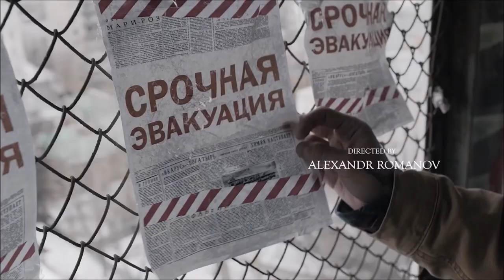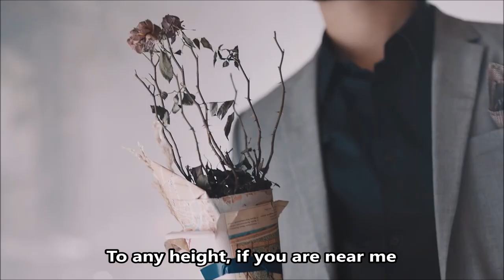Misha Marvin - Под окнами / Under the Windows (English Lyric Video)